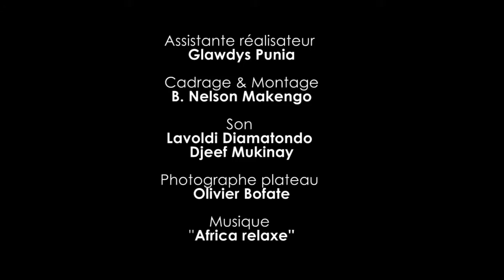mabanzo_Kinshasa_ a film by nelson makengo